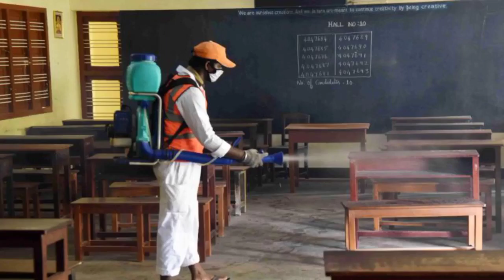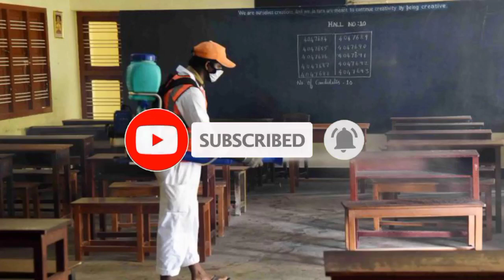Plus One പരിക്ഷ സുപ്രധാന തീരുമാനങ്ങൾ I plus one exam news today malayalam I Plus one exam 2021